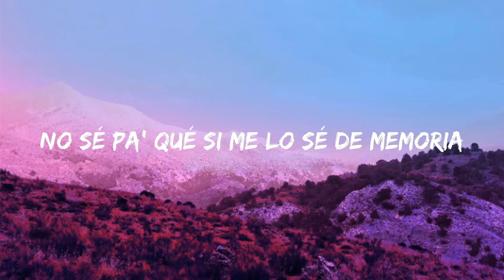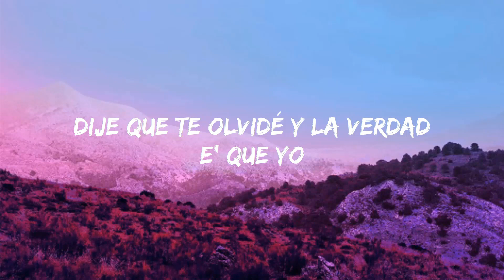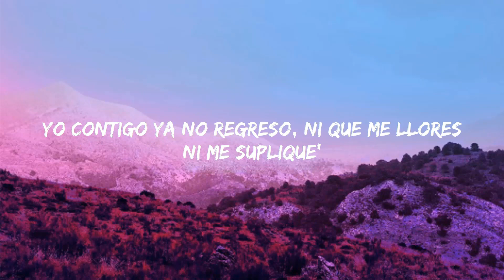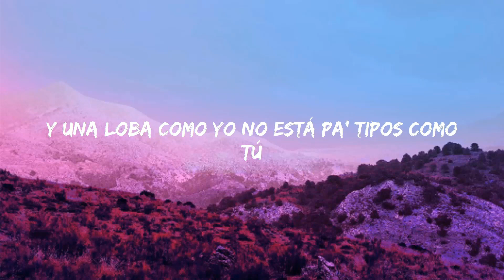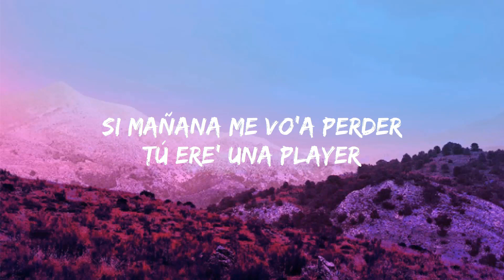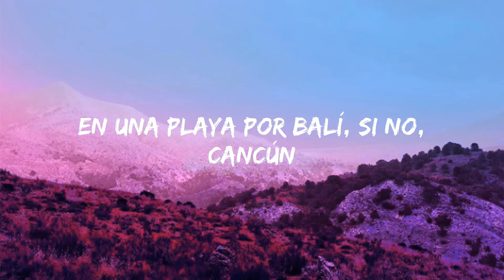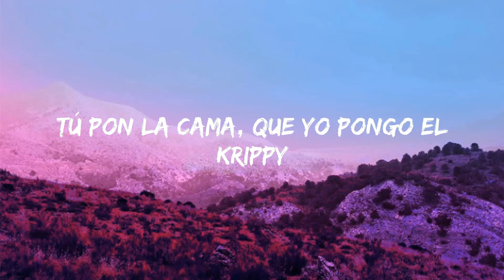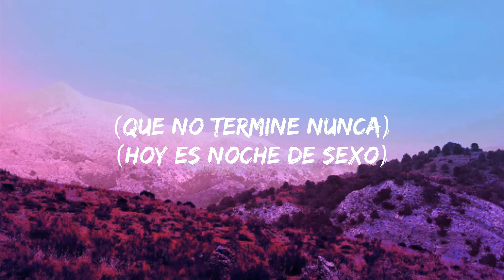La Bachata - Manuel Turizo (Letra/Letra) | Jet 41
La Bachata - Manuel Turizo (Letra/Letra)

Letra/Lyrics : La Bachata - Manuel Turizo

[Verso 2]
Yo-oh-oh